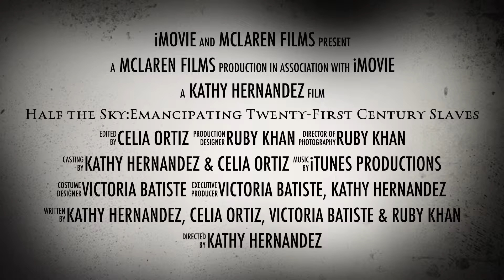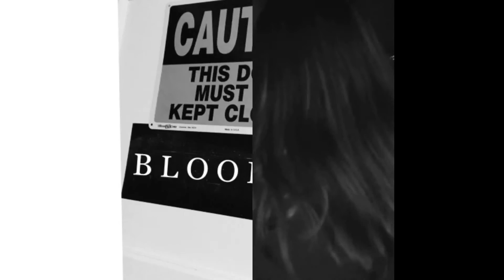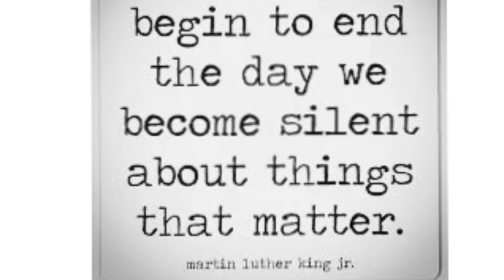Half The Sky: Emancipating Twenty-First-Century Slaves Trailer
Based on true story about Meena Hasina from the novel, Half The Sky, by Nicholas Kristof and Sheryl WuDunn